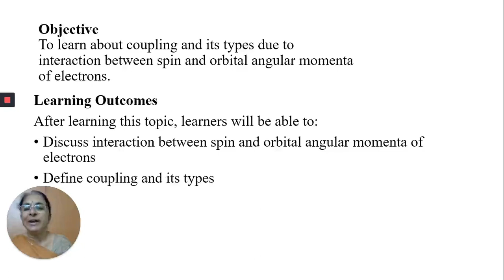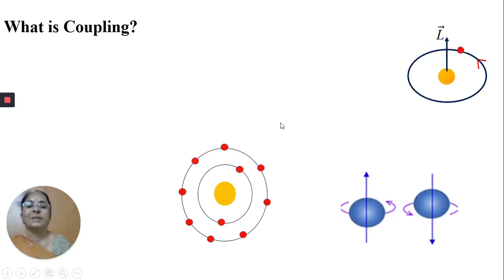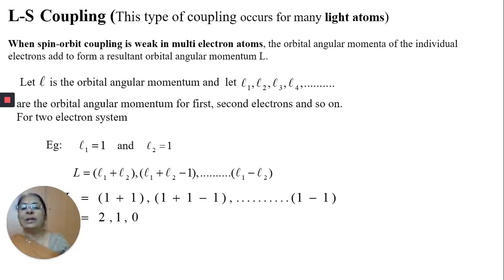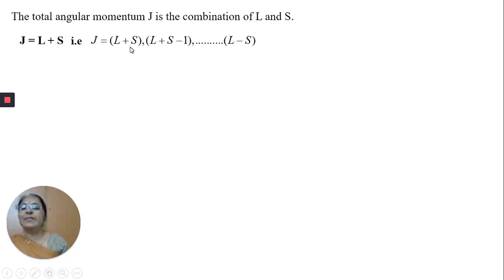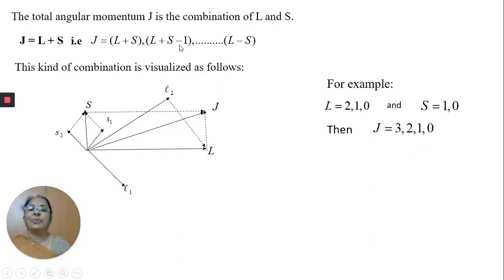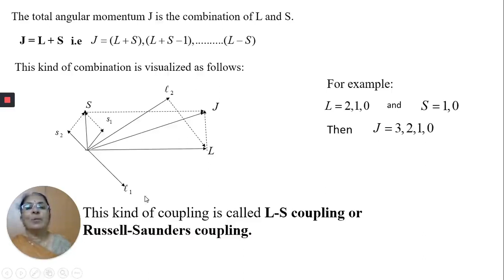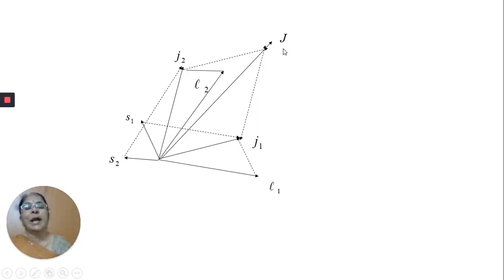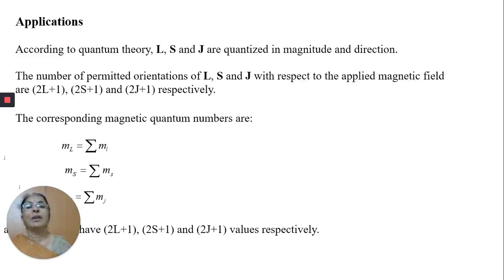L s & J J coupling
This Video explains about L-S and J-J coupling schemes.